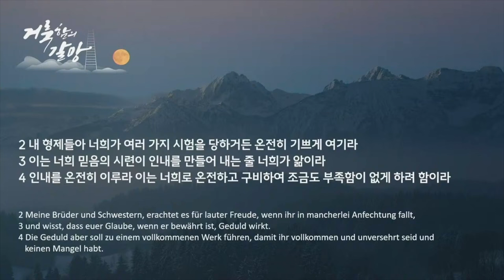2024 가을 특새 설교 | 2024.10.23. | 고통을 통한 성장 | 야고보서 1장 2~4절 | 이찬규 목사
고통을 통한 성장 (야고보서 1장 2~4절)